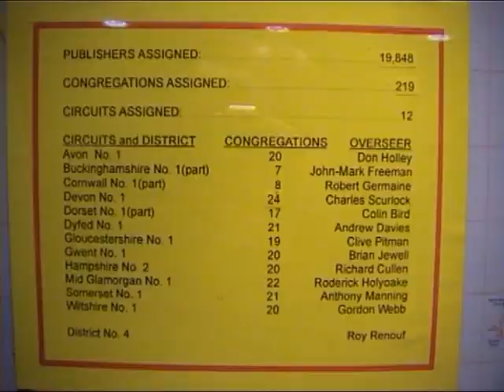021122 - Circuit Assembly - Bristol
Circuit Assembly in Bristol